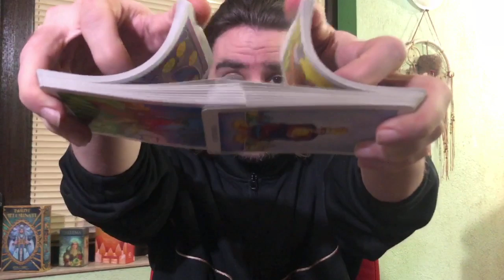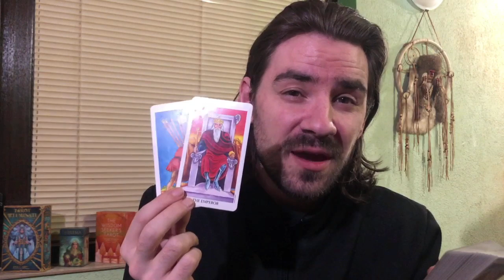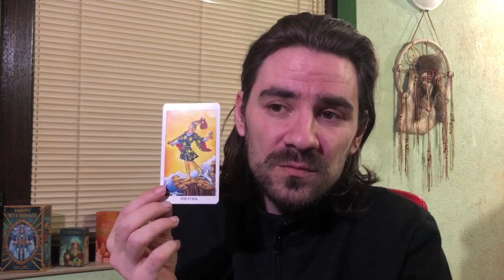CAPRICORN U FLIP THE SCRIPT AND GET UR POWER BACK! THE CONQUERING! April 13-19 2020 Tarot Reading